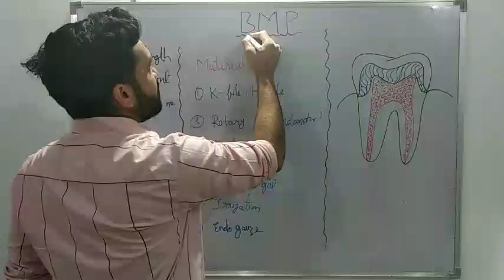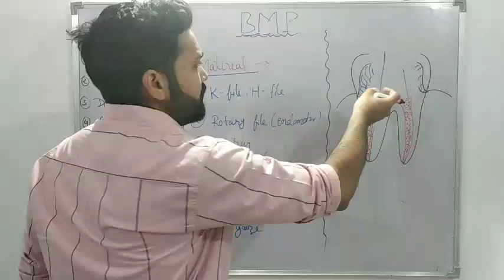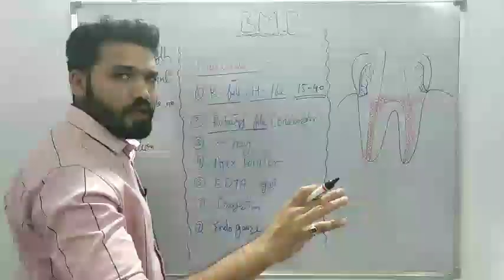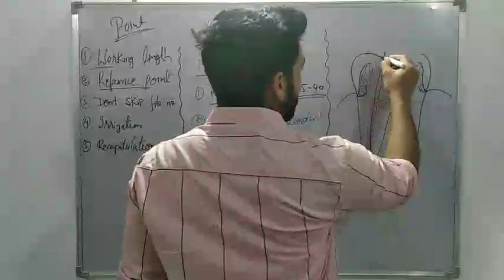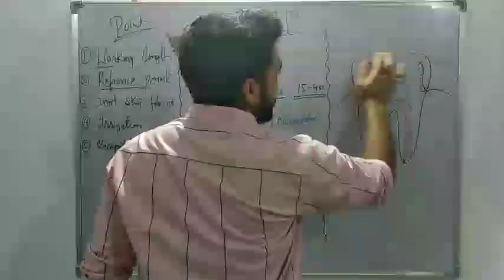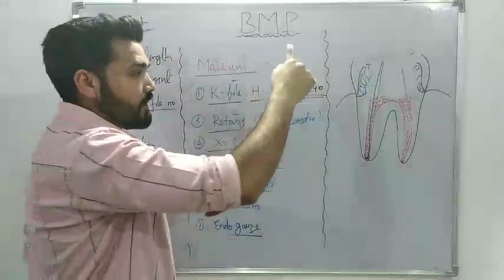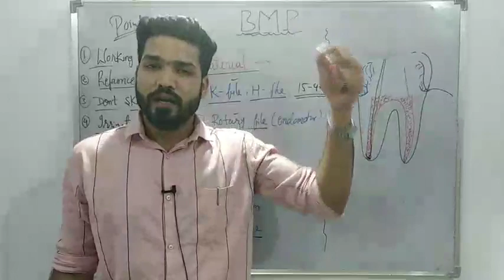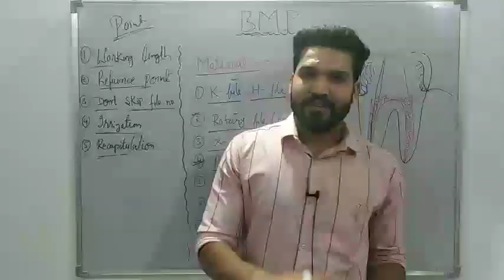BMP for begginer in Hindi | Cleaning and shaping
This video  is about about Bio-mechanical preparation of Root Canals

In video we'll talk about cleaning and shaping of root canal in simple manner.